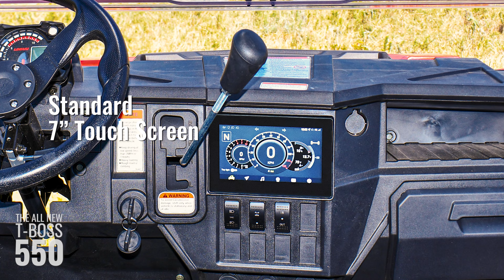Massimo Motor T-Boss 550 | 4WD 33HP Side by Side UTV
The Deer Lease, the High Pass, or wherever your Trail leads, our T-BOSS 550 is the Sport UTV blurring the lines between work and play. The Tilting Full Windshield and Hard Top Roof keep you covered and comfortable in the elements. Enclosed ABS Half Doors, mid-frame Rock Sliders, plus Front & Rear A-Arm Guards protect your passengers and machine when the trail turns tough. Powered by a 493cc 33HP engine paired with an in-cabin selectable 4WD Shaft-Driven powertrain, the versatile T-BOSS 550 is your ambassador to Adventure. The 1200lb towing capacity and 3000lb Front-Mounted Winch keep you on track, so you can enjoy more time making tracks.